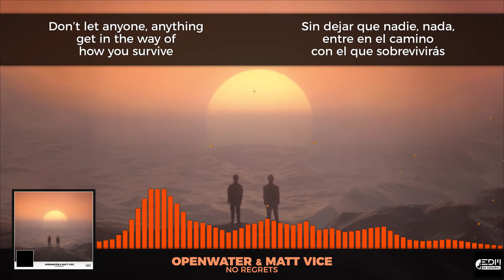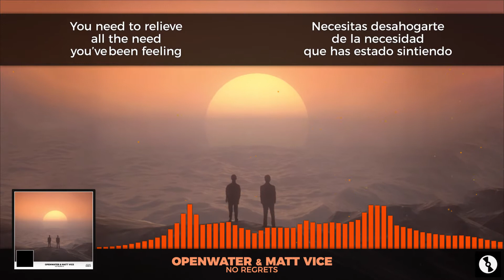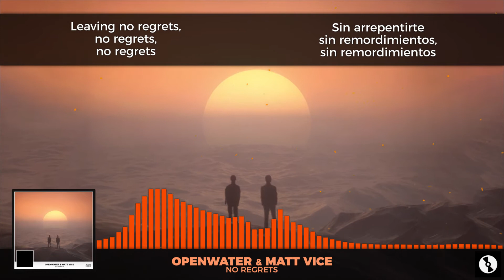[Lyrics] Openwater & Matt Vice - No Regrets [Letra en español]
◉ Redes
🎵 EDM en español